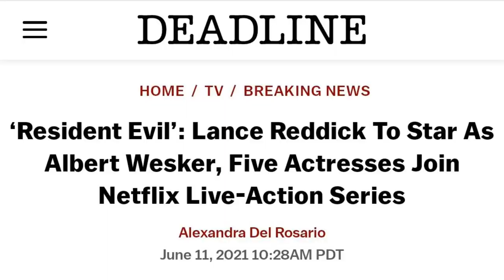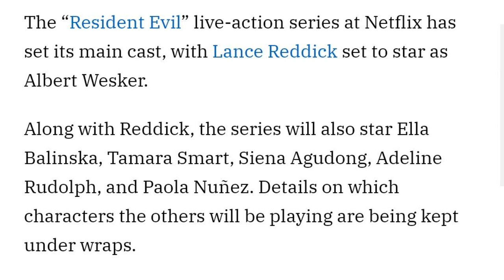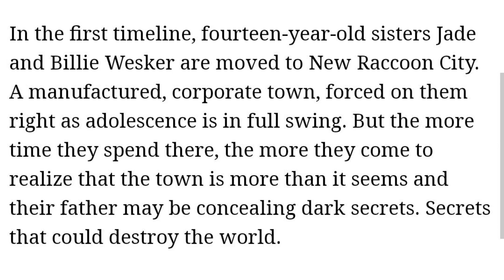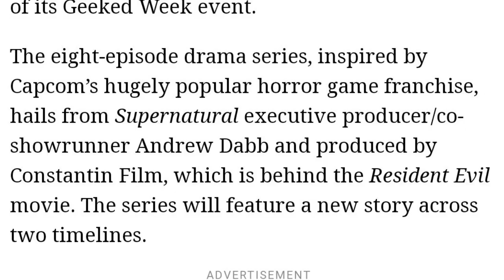Live Action Netflix RE Cast